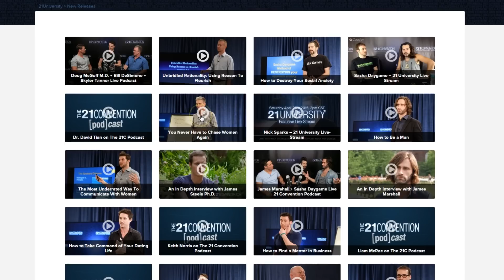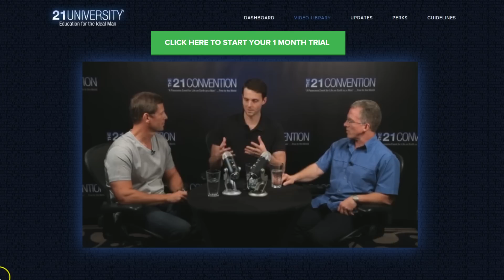The Popularity of Modern "High Intensity" Training | 21 Radio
Doug McGuff M.D. and Bill DeSimone come together on this podcast with special guest host Skyler Tanner to offer an open dialogue on their philosophies and how they are evolving.

Full podcast episode coming soon.